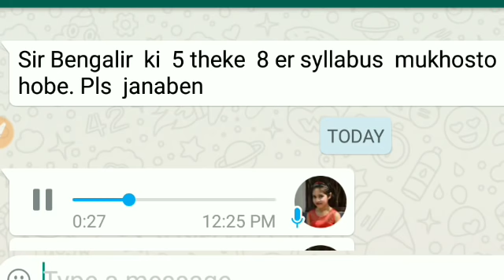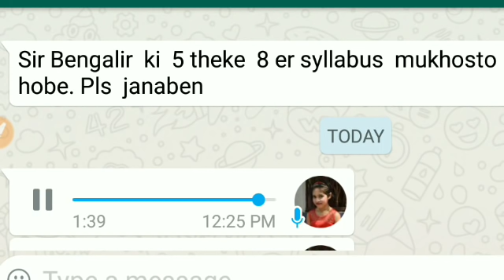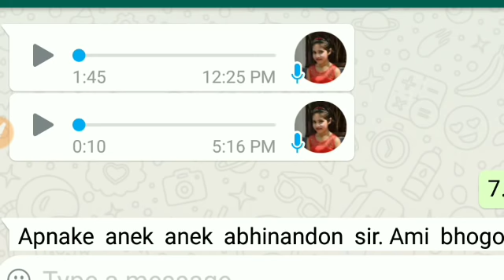upper ইন্টারভিউ আজকে কি কি প্রশ্ন করলো জানুন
আজকের ইন্টারভিউ তে কি কি প্রশ্ন করল এবং কিভাবে তার উত্তর দিতে হবে জেনে নিন